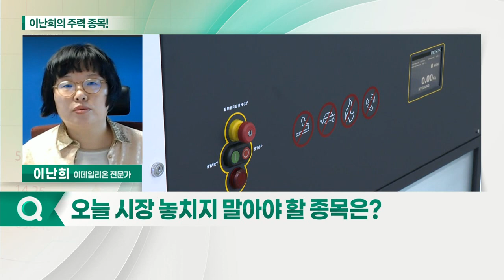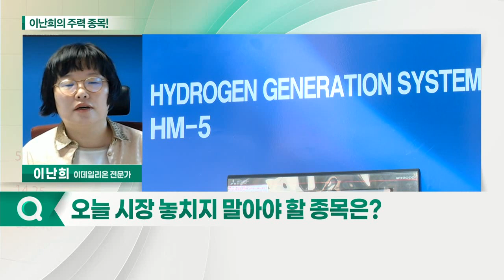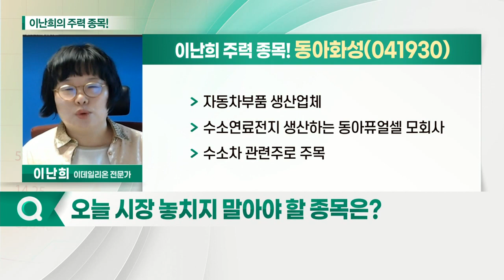에스퓨얼셀, 동아화성, 두산퓨얼셀_이난희의 주력 종목 (20210830)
1. 에스퓨얼셀(288620)
2. 두산퓨얼셀(336260)
3. 동아화성(041930)

에스퓨얼셀(288620)
- 수소연료전지 관련주
- 연료전지 시스템 제조 기업
- 9월 중 수소기업협의체 설립 예정

동아화성(041930)
- 자동차 부품 생산업체
- 수소연료전지 생산하는 동아퓨얼셀 모회사
- 수소차 관련주로 주목